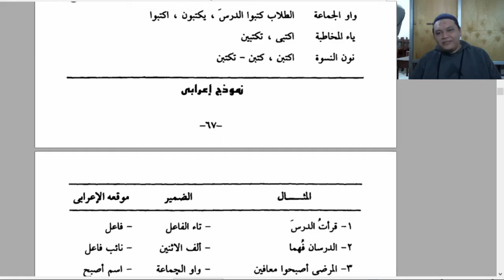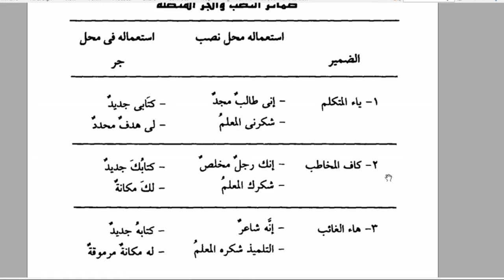9 C/D (NAHWU) - SABTU, 09 JANUARI 2021